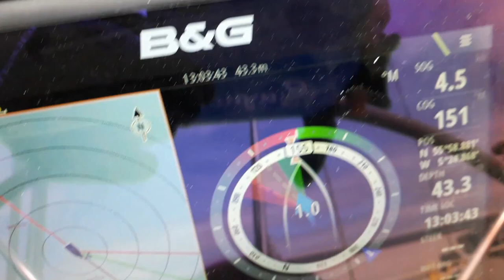Crinan to Largs - Sailing Scotland - Ep. 96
We leave the Crinan Canal and go to Largs to see Saturn Sails to get a small repair done before it becomes a big repair, but on the way we dodge storms, see porpoises and have a great sail as well.

About us

Follow us